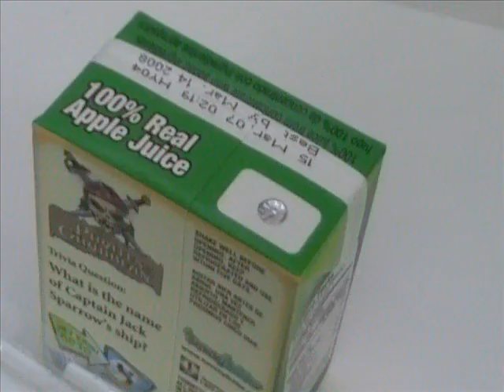Le Jus de Pomme: A Fight to the Death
Two apple juice boxes fight to the death